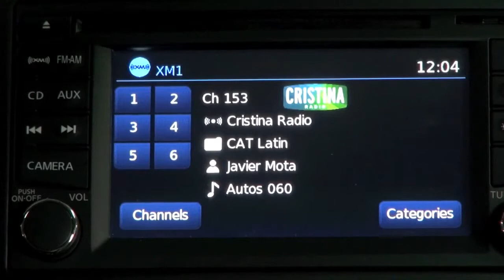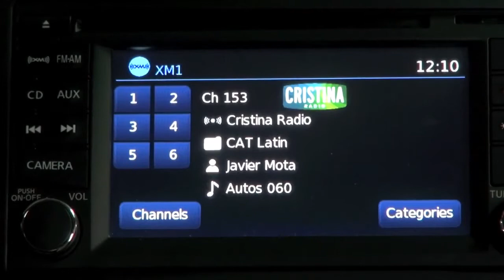Autos 0 60 BMW i3 global debut with Hildegard Wortmann Sr VP of Product Management at BMW